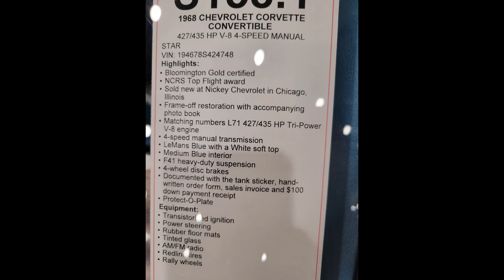1968 Corvette Convertible 427 ci 435 hp 4 Speed Manual Sold $140,250 July 2023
1968 Chevrolet Corvette Convertible
Sold $140,250 July 2023
Bloomington Gold certified
NCRS Top Flight award
Sold new at Nickey Chevrolet in Chicago, Illinois
Frame-off restoration
Matching numbers L71 427/435 HP Tri-Power V-8 engine
4-speed manual transmission
LeMans Blue with a White soft top
Medium Blue interior
F41 heavy-duty suspension
4-wheel disc brakes
Documented with the tank sticker, hand-written order form, sales invoice
Protect-O-Plate